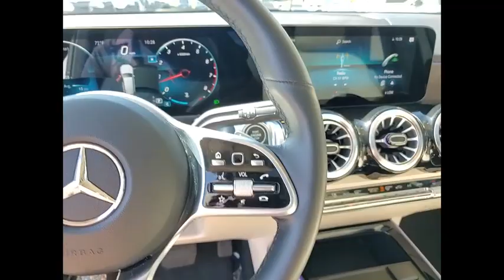2022 Mercedes-Benz GLB GLB 250 4MATIC St. Charles IL R0898